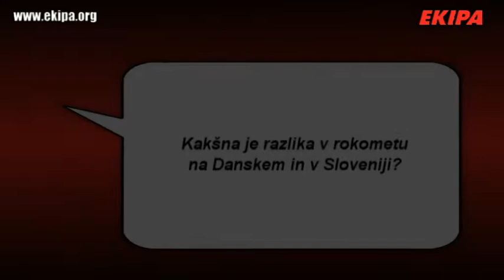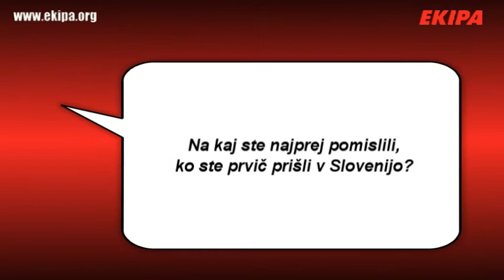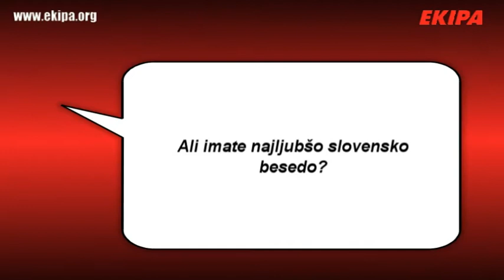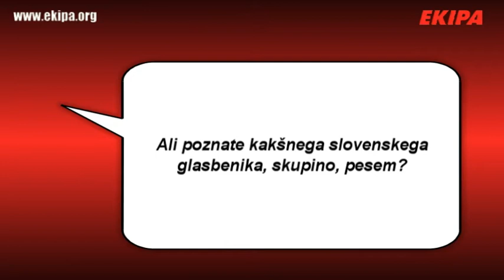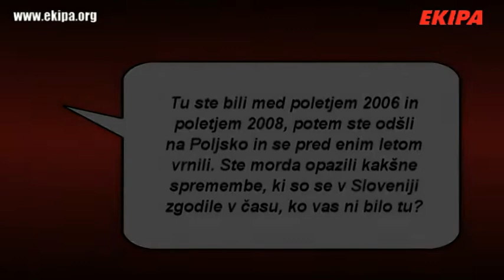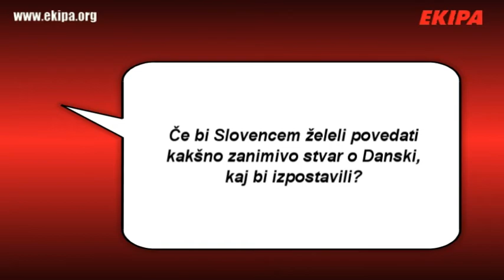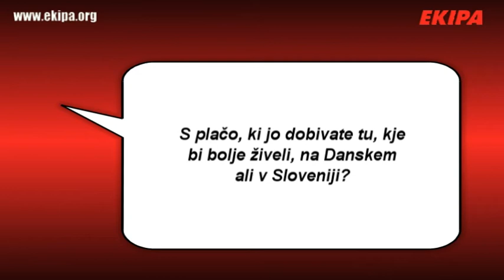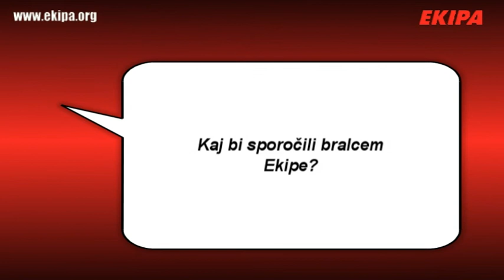Na delu v tujini - Morten Seier